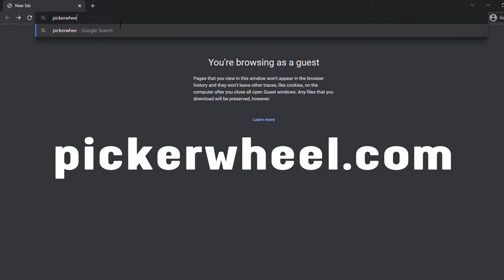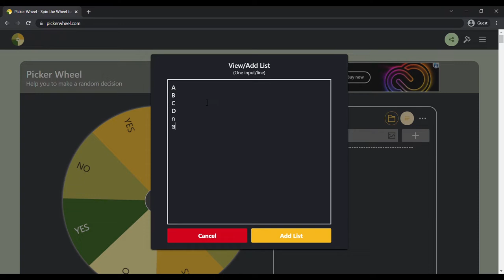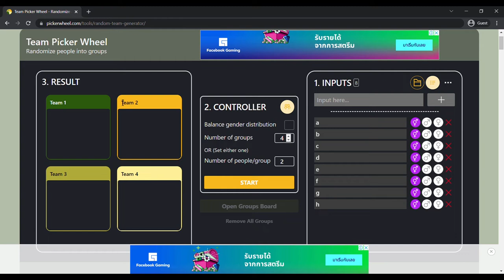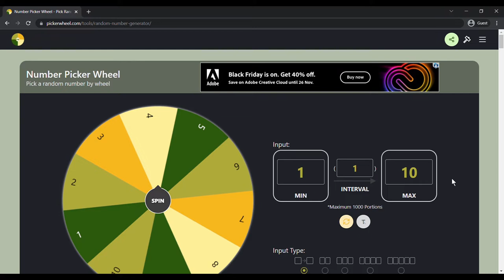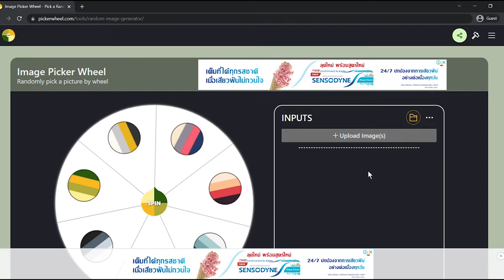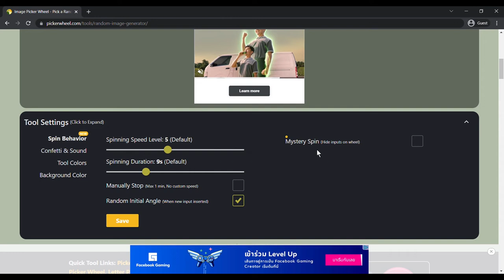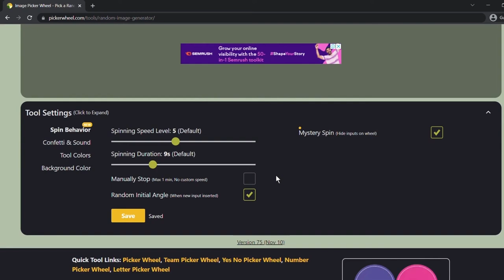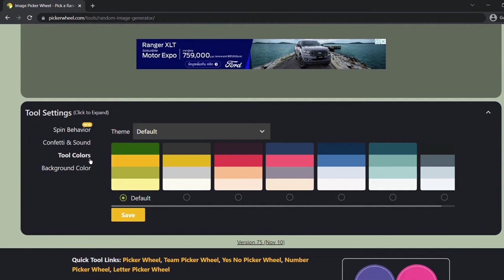Pickerwheel สร้างวงล้อสำหรับสุ่มเลือก ง่าย ปรับแต่งได้สะดวก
สุ่มนักเรียน สุ่มรางวัล แบ่งกลุ่มอัตโนมัติ สุ่มตัวเลข จัดการห้องเรียน หรืองานสังสรรค์ก็สะดวก